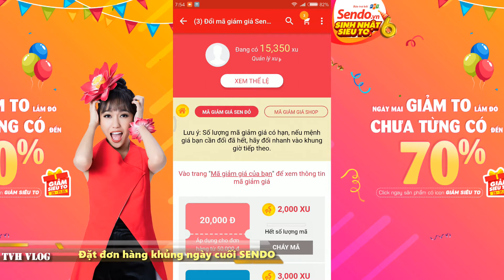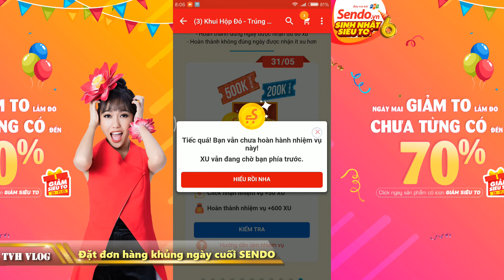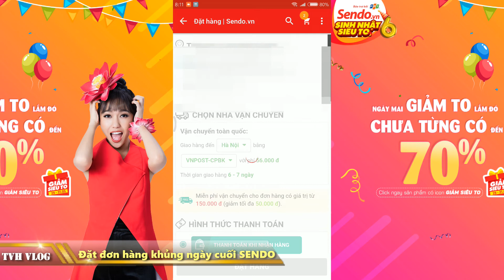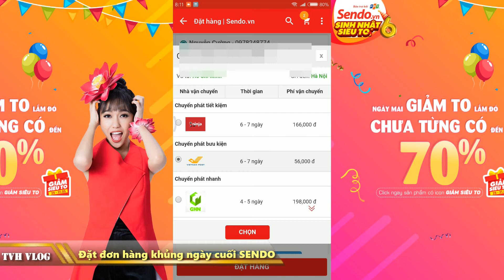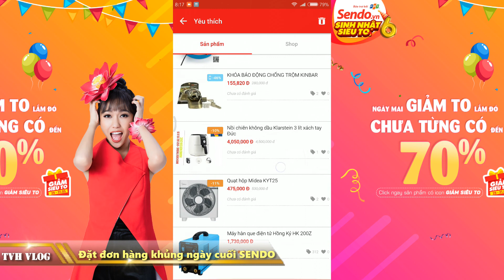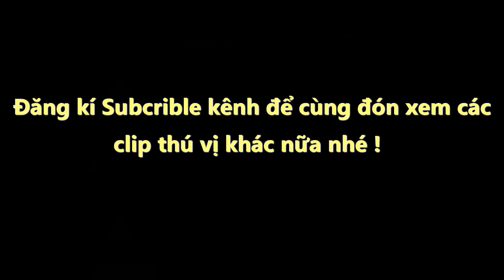Đặt đơn hàng khủng ngày cuối sinh nhật SENDO HK200Z | Văn Hóng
Đặt đơn hàng khủng ngày cuối sinh nhật SENDO

Mua thử máy hàn Hồng Kí SENDO

Mua máy hàn Hồng Kí HK 200Z trên SENDO

Sinh nhật SENDO và món hàng mua rẻ

Trải nghiệm mua hàng giá rẻ sinh nhật lần 6 SENDO